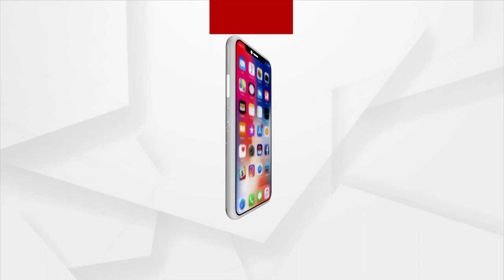Ex-Civil Supplies Officer Of Nayagarh In Vigilance Net